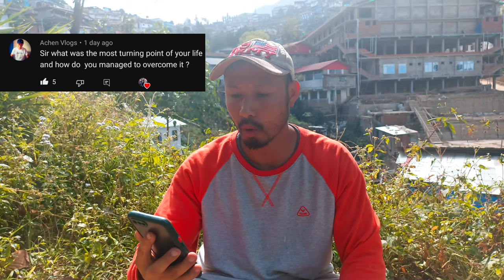My first Q & A about me & my family/ northeast vlog